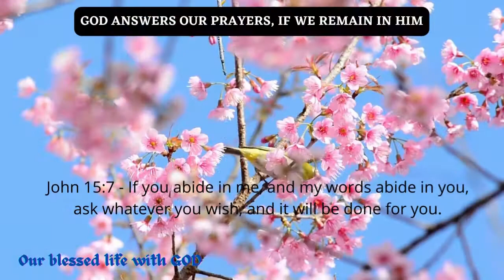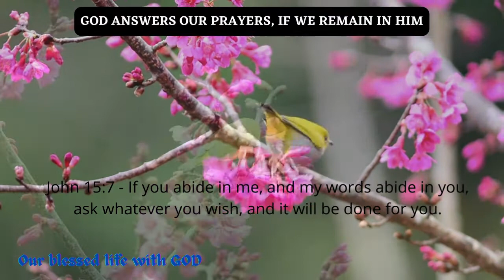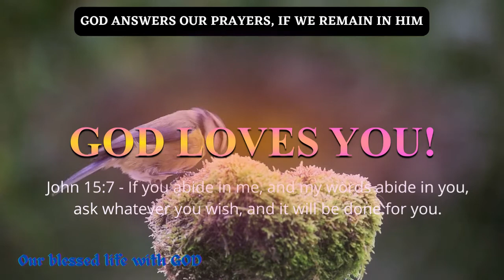V258 – GOD ANSWERS OUR PRAYERS (IF WE REMAIN IN HIM)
John 15:7 - If you abide in me, and my words abide in you, ask whatever you wish, and it will be done for you.

This video is originally created by our channel. However, we do not claim any right over any of the graphics, images, songs used in this video. See attribution below:

Attribution:

Speaker:  PASTOR DAVID DIGA HERNADEZ

Bible verses from the Holy Bible (ESV)

If you have a prayer request, please put it in the comments below and we will surely pray for you.  God is good, all the time!